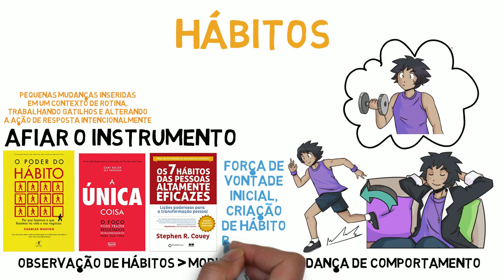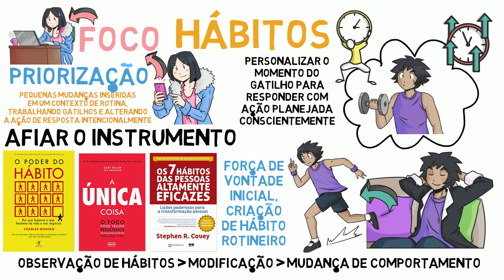Vamos falar sobre hábitos? Poder do hábito + Única coisa + 7 hábitos das pessoas altamente eficazes